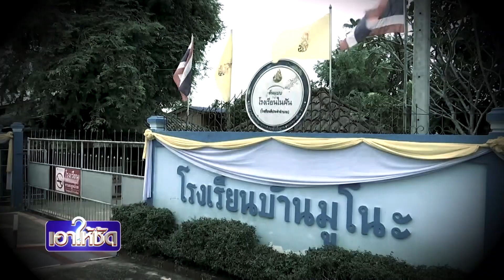โกดังพลุระเบิด! ผลกระทบโรงเรียนของหนู | เอาให้ชัด | สำนักข่าววันนิวส์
เหตุโกดังเก็บพลุระเบิดกลางเมืองสุไหงโก-ลก นอกจากจะส่งผลกระทบต่อชุมชนแล้ว ยังมีโรงเรียนขยายโอกาส ซึ่งเป็นเหมือนบ้านหลังที่ 2 ของเด็กๆ ในพื้นที่ จนต้องปิดการเรียนการสอนชั่วคราว เพราะอาคารเรียนเสียหายทั้งหลัง